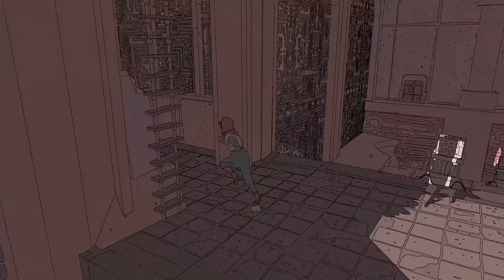The Outerhaven's SABLE Impressions - A Fantastic Open World Indie Game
Sable, Raw Fury's open-world game is one of discovery, a mellow atmosphere, and is one of the better indie games of 2021. In fact, our recent Indie guru, Matthew Paul, has a few choice words to say about Sable in this short but to-the-point impression of Sable. @Rawfury